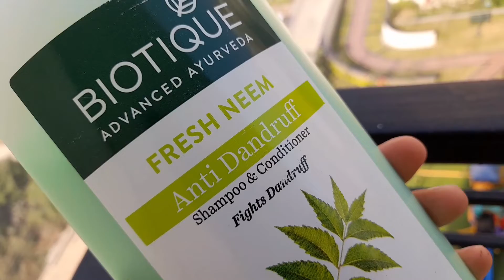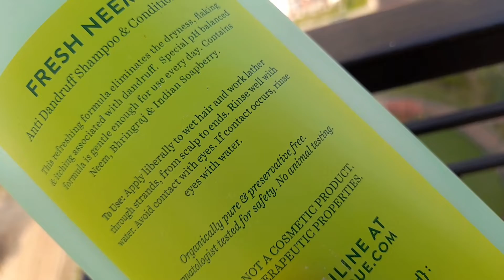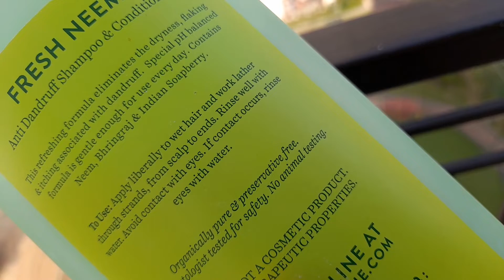Biotique neem margose conditioner hair shampoo 640ml || biotique anti-dandruf shampoo | Ashish Kumar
Aaj hum batane ja rahe biotique conditioner hair shampoo 640ml large pack complete review in Hindi.